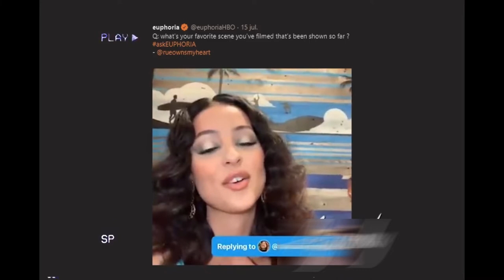Alexa Demie's Savage Clips! (Part 1)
In todays video we will discuss Alexa Demie's Savage Clips! (Part 1).
She is a lady boss, want to know why? Alexa Demie launched an eyewear brand when she was in high school.

Leave a comment which celebrity you would like to see in the next episode.

ALSO, make sure to turn our post notifications on so you NEVER miss an upload from us!